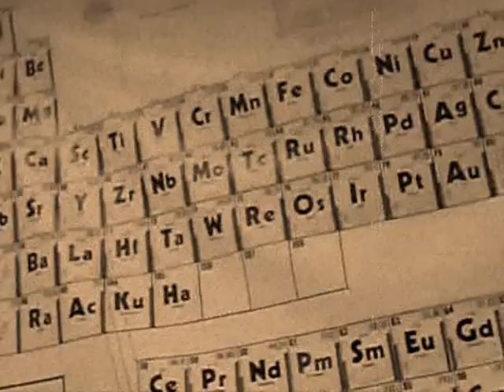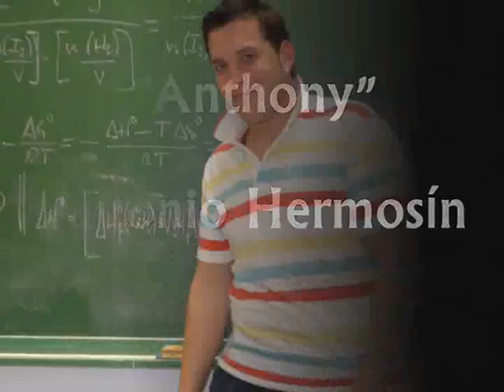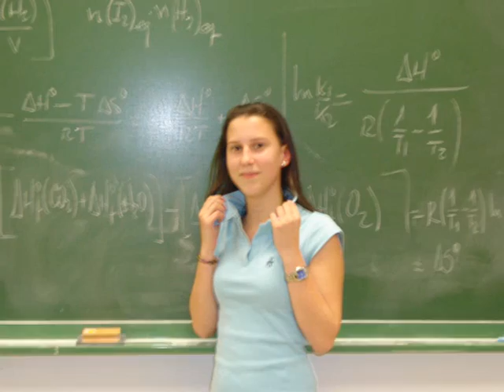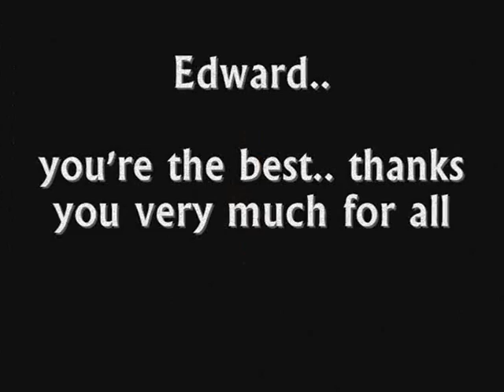Crazy for Science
"Locos por la Ciencia". Corto de 1ºde Bachillerato para la Tea Party.